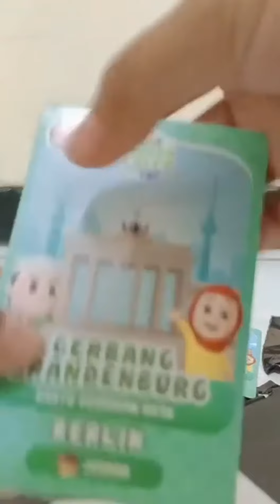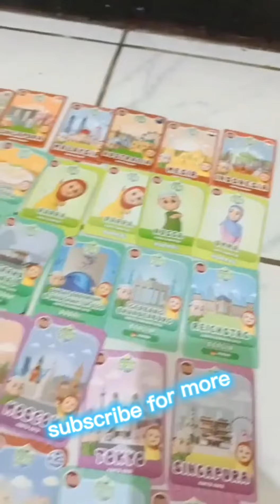unboxing mainan kartu nusa dan rara dari choki choki !! 💖